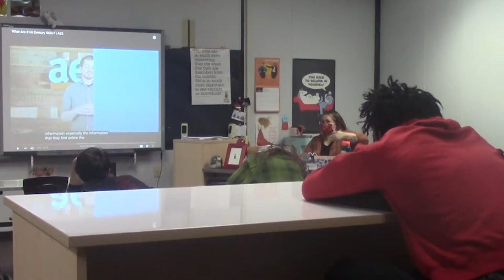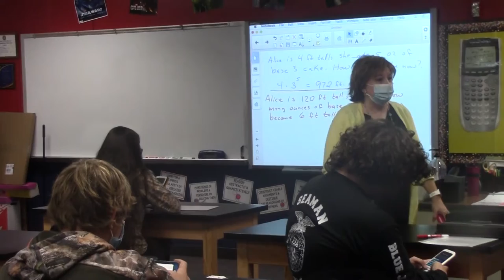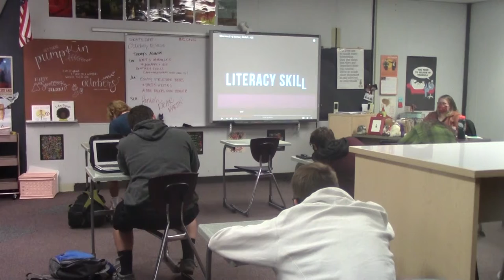Opinions on Student Returning (Full Video) SVTV 10-12-20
Stories: Savanah Reeves and Kaidence Heston
Anchors:
Weather:
Director:
Graphics: